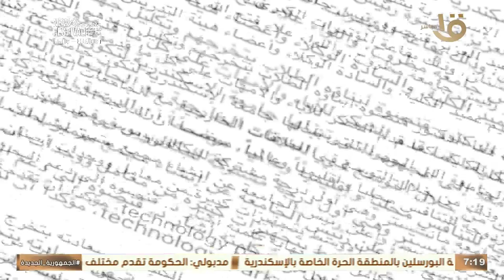إنشاء أكبر مجمع لطب الأسنان في الشرق الأوسط بالإسكندرية.. وأهم أخبار المحافظات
صباح الخير يا مصر | إنشاء أكبر مجمع لطب الأسنان في الشرق الأوسط بالإسكندرية.. وأهم أخبار المحافظات